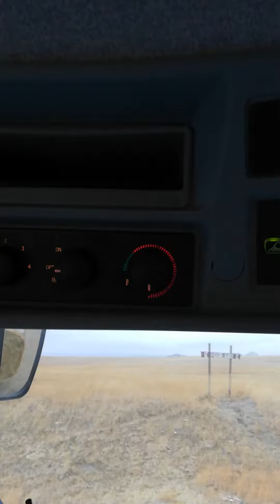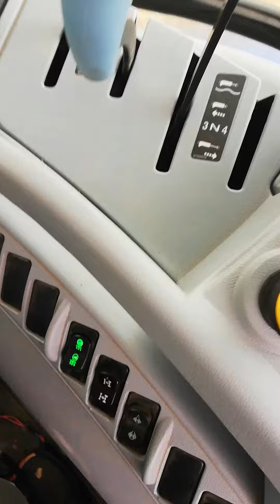Hoe werk die New Holland T6.180. 🇺🇸🐂